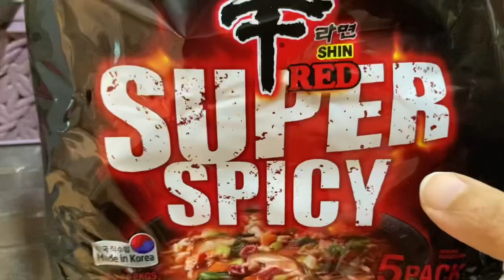Spicy Noodles Challenge 🔥| Extreme Spicy 2X | Pizza Bet | Husband Wife